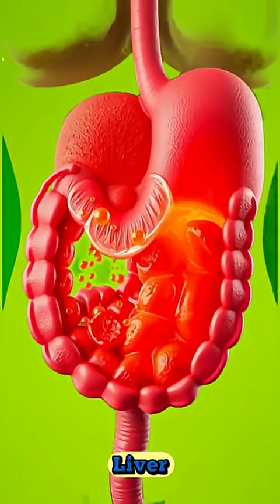3D Medical Animation: Milk's Path Through the Body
Discover the amazing journey of milk inside the human body in this ultra-realistic 3D medical animation! From the moment milk touches your lips to the final stage of nutrient absorption, this video visually explains how your body processes calcium, proteins, fats, vitamins, and energy in a way that is simple, scientific, and mesmerizing.

In this short but powerful animation, you will see:

🥛 How milk enters the mouth and activates enzymes
🧬 The stomach breaking milk into nutrients
🫁 How the small intestine absorbs proteins and minerals
💪 Calcium traveling through the bloodstream to strengthen bones
⚡ How milk provides instant energy
🧠 How nutrients support brain and muscle function

This 3D animation is perfect for:
✔ Students studying biology or digestion
✔ Health enthusiasts wanting to understand food science
✔ Medical and nursing learners
✔ Anyone who loves realistic 3D body visuals
✔ AI/3D animation fans
✔ Science lovers looking for beautiful shorts content

Milk is one of the most nutrient-dense foods — and watching its journey inside your body will completely change the way you think about digestion!

🟦 Keywords / Search Terms (SEO Boost)